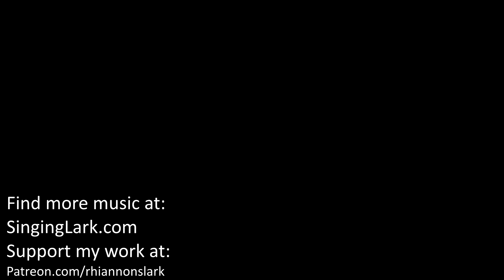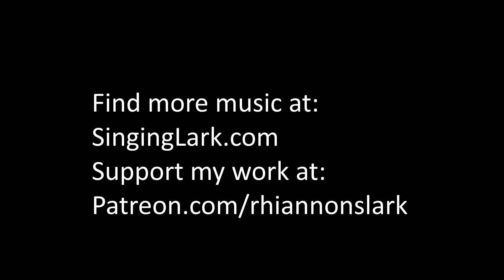Wishing Tub, Updated Version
I'm not sure what happened to the original version I posted, but it gets cut off and you don't get to hear the whole story, with all the huge spiders!